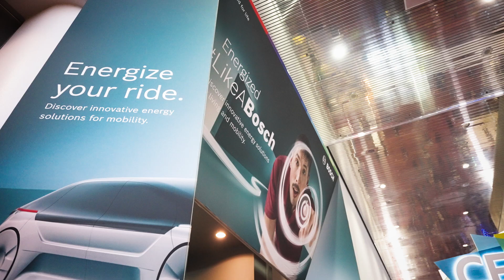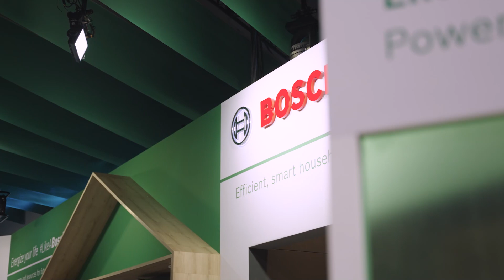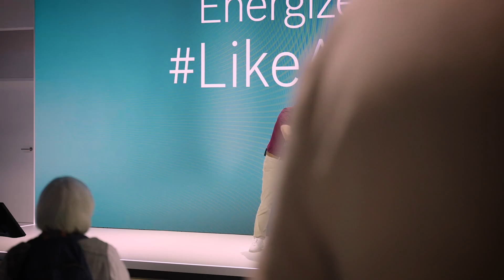Energized LikeABosch: CES 2024 Booth Highlights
Step into the future with Bosch at CES 2024! 🚀 Explore the technology and innovation that stole the show at our booth. Whether you're on the road or at home, Bosch is driving forward the electrification of its technologies and solutions for sustainable energy use. 🔌💡

At the CES 2024 in Las Vegas, Bosch is showcasing technology and applications that not only make life easier, safer, and more convenient but also contribute to a more sustainable planet. 🌍